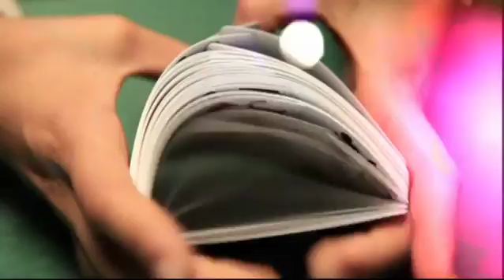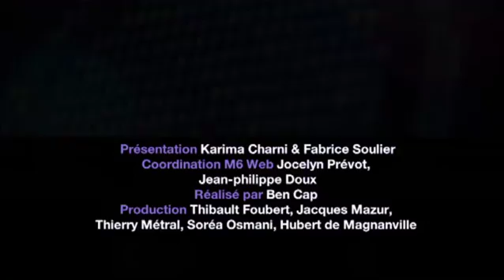100 % poker finale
Emission de poker présenté et commenté par Fabrice SOULIER et Karima CHARNI.